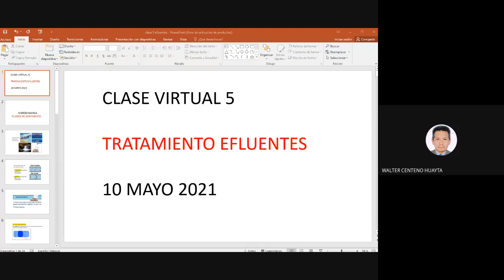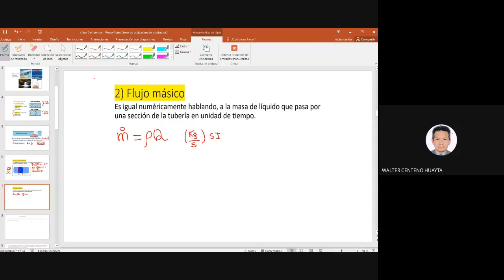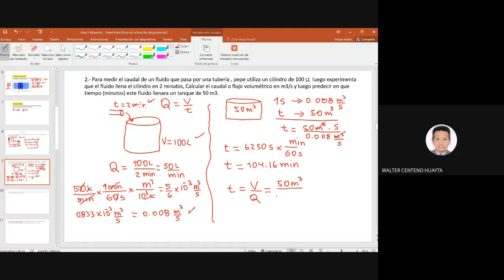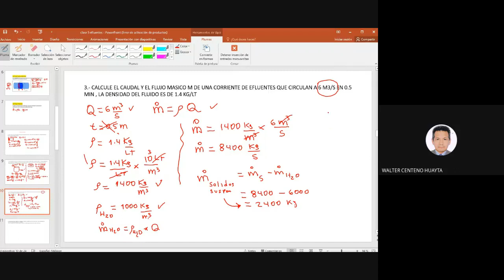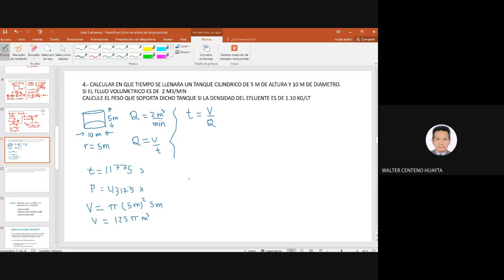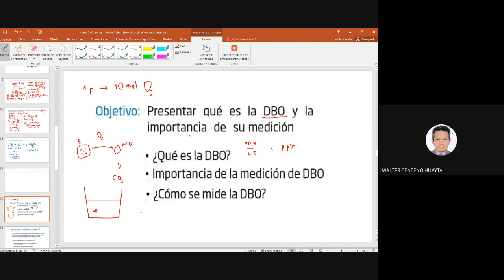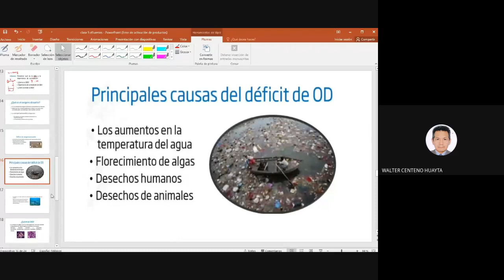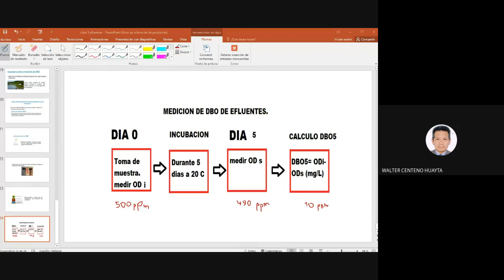Clase virtual 5 TRATAMIENTO EFLUENTES V noche 10 mayo 2021